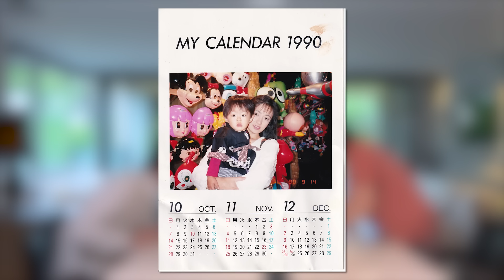お母さんごめんなさい、ありがとう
▼3/29発売の『億を稼ぐ美学』はこちらから！

Amazon総合ランキング1位獲得で大好評！！
僕の人生を詰めた渾身の一作です！
これを読んでお金持ちになろう！

▼三代目だるま鮨さんのYouTubeチャンネル